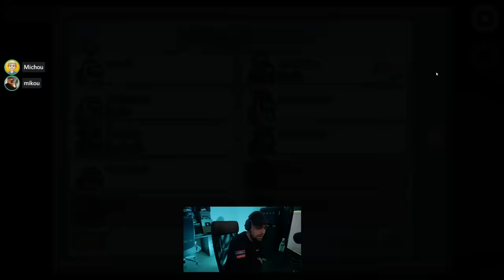Je suis toujours Imposteur sur Among Us ! (On m'accuse pas du coup)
Nouvelle session d'Among Us avec la Team Croûton ! J'ai jamais été imposteur autant de fois dans une soirée... Je panique carrément !